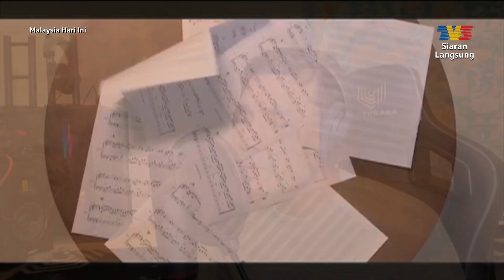Syafiq Farhain - Kau Bidadari | MHI (15 Jun 2021)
Artis Jemputan: Syafiq Farhain - Kau Bidadari